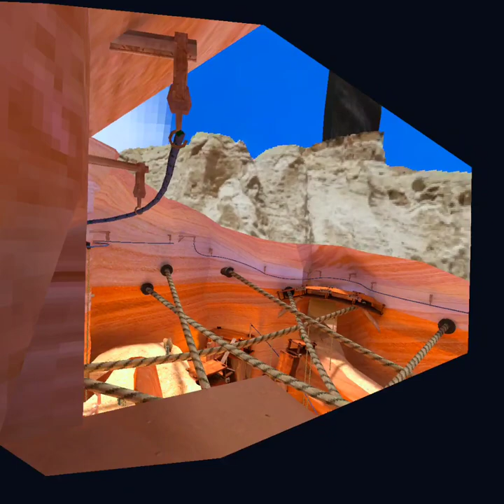new tag map update !